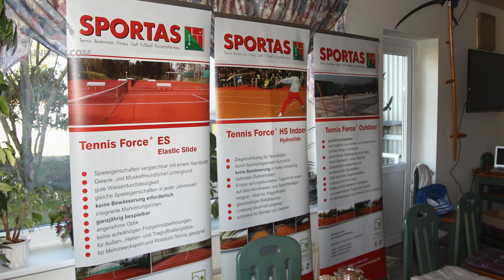TNB Partner Event beim TC Sassenburg auf Tennis Force® II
Einen Aktionstag der ganz besonderen Art erlebten rund 20 Tennisfunktionäre aus verschiedenen Vereinen des Tennisverbandes Niedersachsen-Bremen e.V. (TNB) 2018 auf der Tennisanlage des TC Sassenburg.
Der TNB hat zusammen mit uns zu einem Workshop zum aktuellen Top-Thema »Ganzjahresplätze« eingeladen.
TNB-Ansprechpartner für Inklusionsfragen und Vereinsbetreuung waren direkt vor Ort, um Fragen der Vereine zu beantworten und auch wir konnten direkte Antworten rund um unseren Ganzjahresbelag Tennis Force® liefern.

@Medienagentur Kellermann @Ainfach